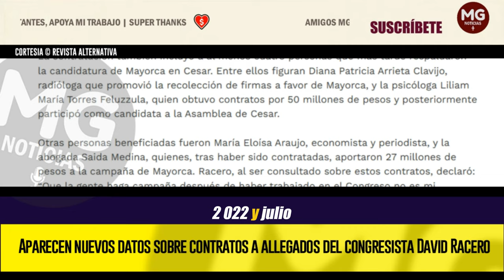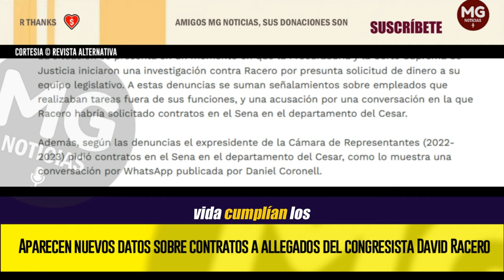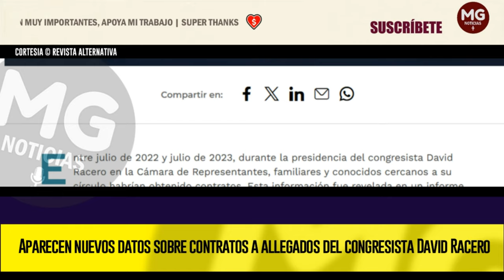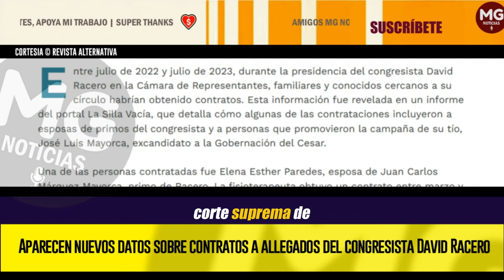SERIOS PROBLEMAS PARA DAVID RACERO 🔴 Aparecen nuevos datos sobre contratos a allegados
Aparecen nuevos datos sobre contratos a allegados del congresista David Racero
Por otras denuncias, al expresidente de la Cámara de Representantes ya se le indaga en la Corte Suprema de Justicia.
REVISTA ALTERNATIVA